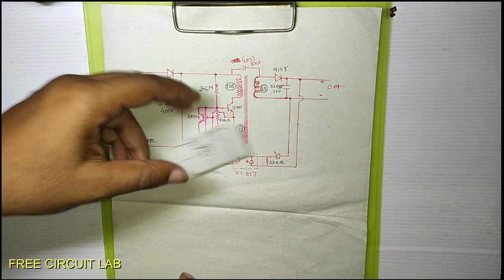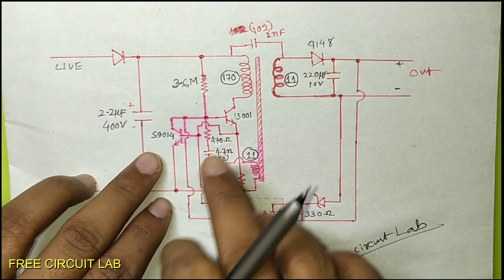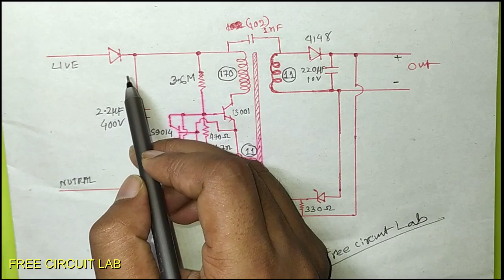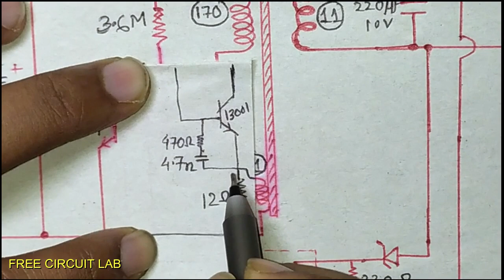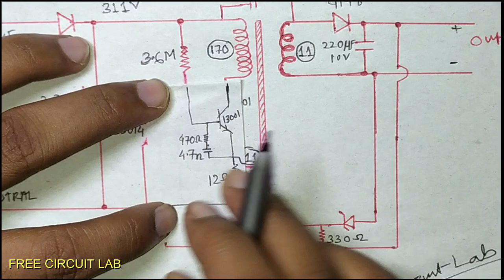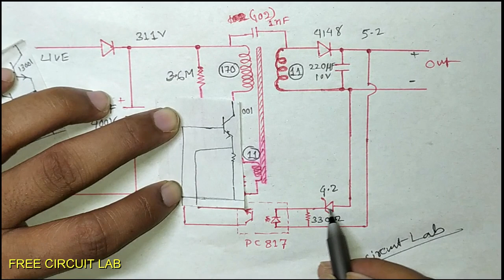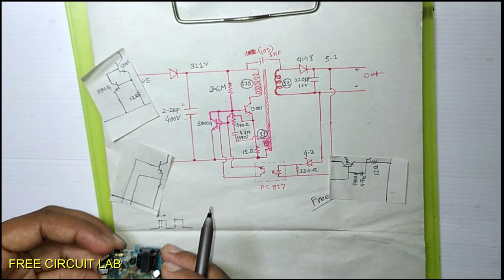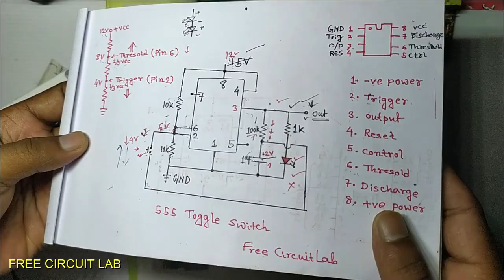Phone charger/SMPS circuit diagram | how chargers work | Free Circuit Lab